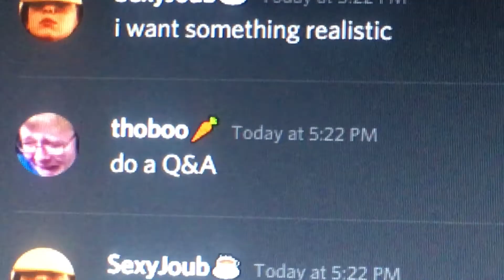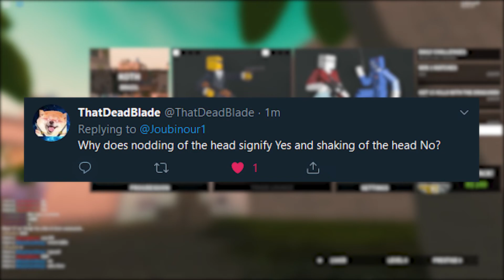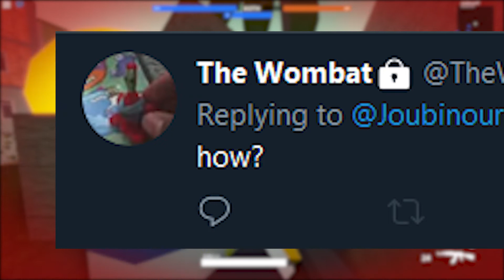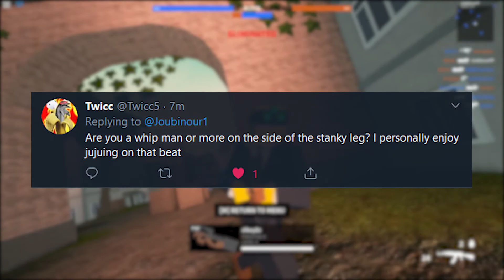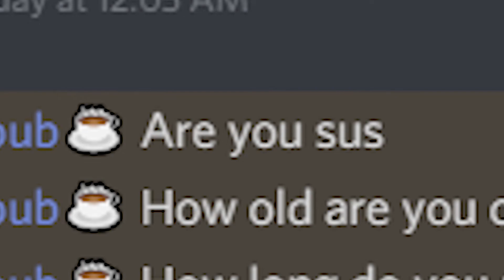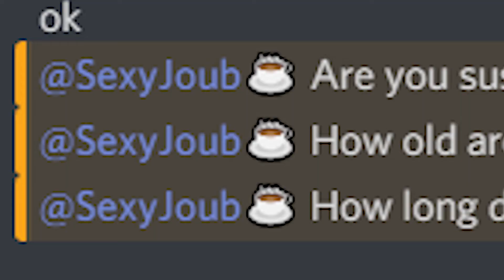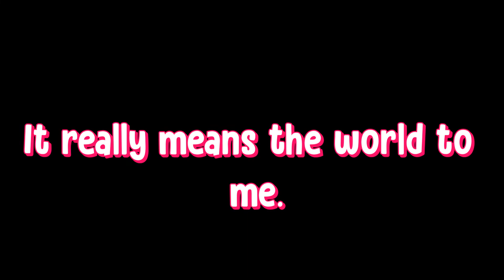600 SUBSCRIBERS! (QnA)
🎀My Boy 👦

🎀 About this game:

Roblox is a game creation platform which allows players to create their own games using its proprietary engine, Roblox Studio. Games are coded under an Object Oriented Programming system utilizing the programming language Lua to manipulate the environment of the game.

🎀 Music In Video:

Minecraft - stal